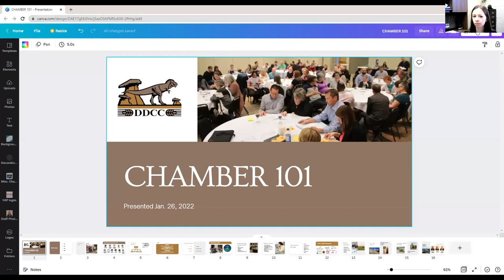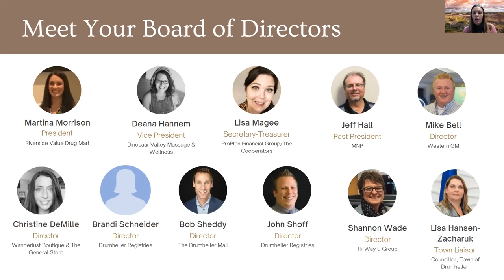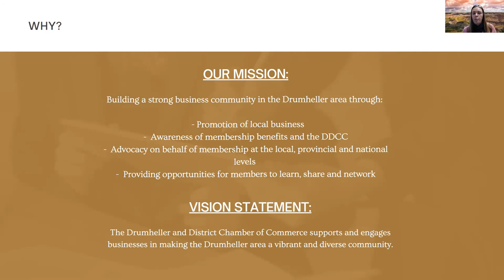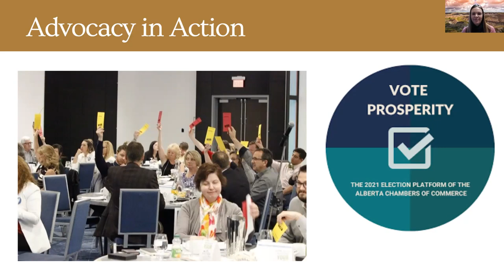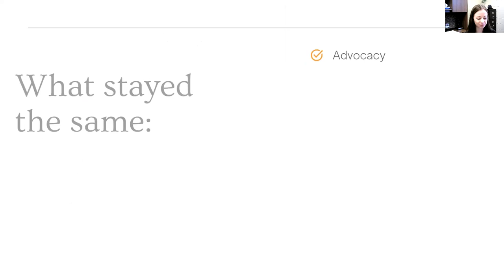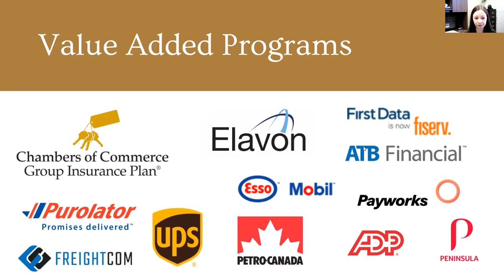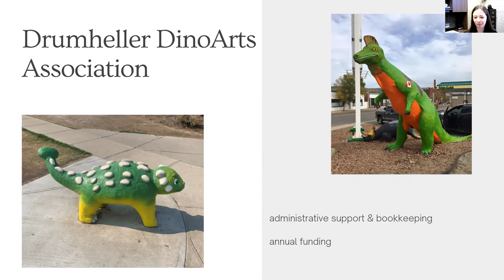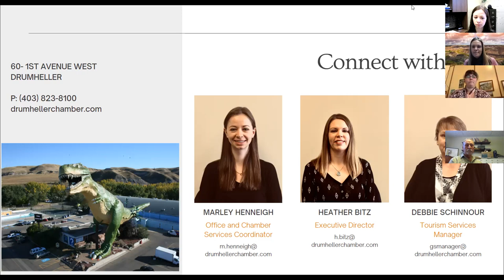Chamber 101- A crash course in what the Drumheller & District Chamber of Commerce is all about.